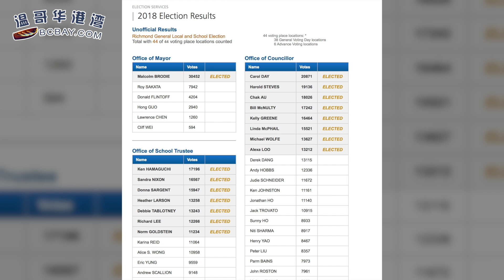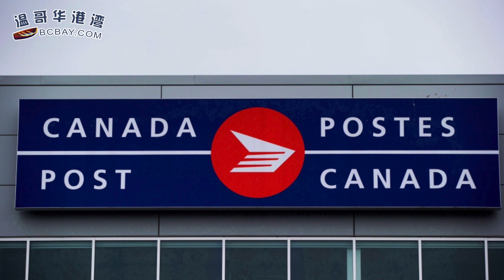大温市选华裔惨败 华裔选民已开始成熟 | 为什么加国大麻店会如此“生意滔滔”？ | 温哥华岛西岸两度6级地震（《港湾播报》 20181022）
0:09  温列本三市华裔议员大减，专家认为华人选民更趋成熟
3:47  温哥华岛西岸两度6级地震
4:23  为什么加拿大大麻店会如此“生意滔滔”？
8:27  加拿大邮政轮流罢工开始！你的邮件或将延误
9:53  西大学生又闹大了！抽大麻点燃了整个宿舍厕所